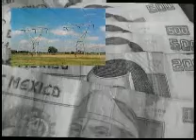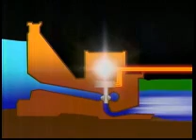México - Tabasco y la luna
Tu opinión porfavor!